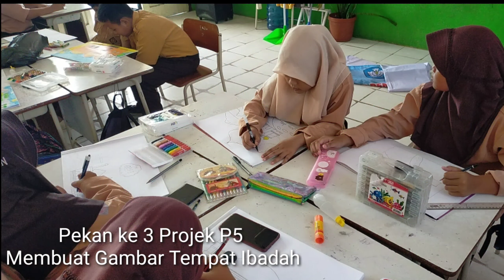Projek P5 || Membuat Gambar Tempat Ibadah Kelas 4B Cerdas Ceria Inovatif Yeay.